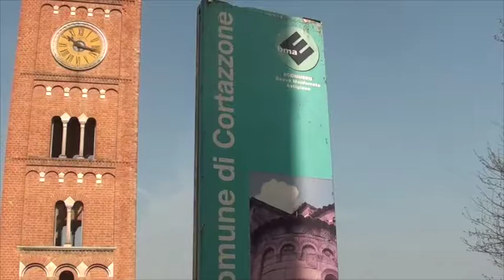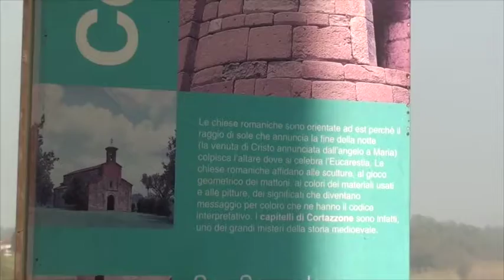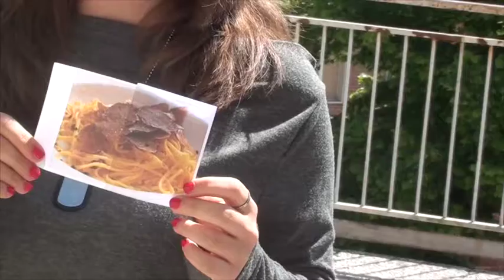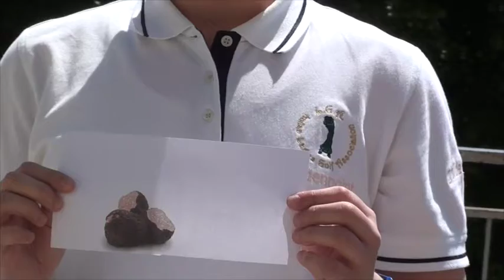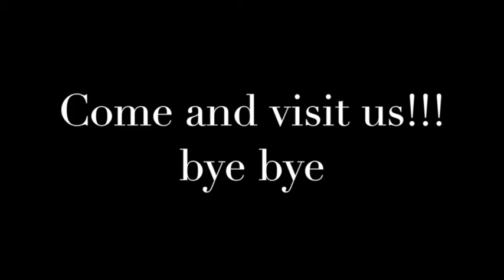Video promozione territorio "Asti, il Monferrato e i prodotti tipici locali"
Video realizzato nella classe 3^ e con la partecipazione di 3 alunni della classe 2^.
In ordine di apparizione:
Quaranta Valentina, Radakovic Nevena, Meritano Chiara, Faussone Virginia, Roasio Lorenzo, Cantone Anna Carla, Faussone Carlo, Gentile Gaia, Meloni Alessia, Domici Mariagrazia, Guida Sirya, Baio Arianna, Poveromo Giulia, Ciceu Sergio, Padoan Elisa, Gibello Sara, Reyna Gabriele